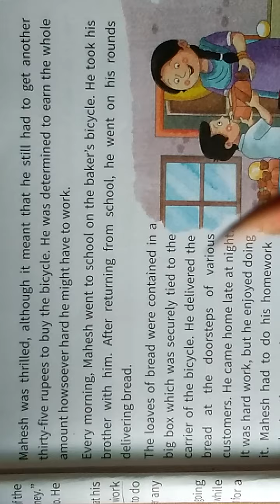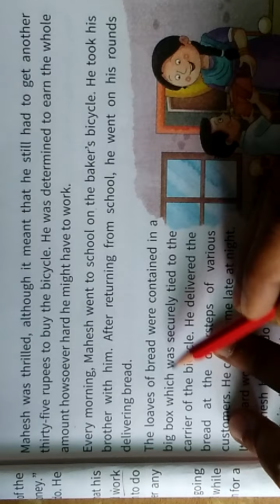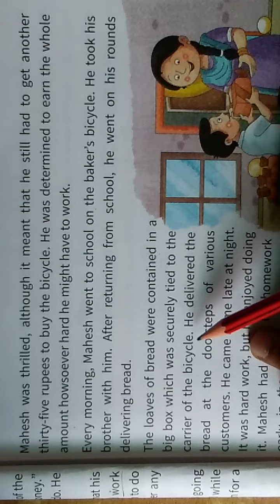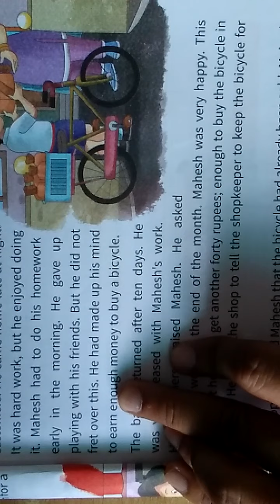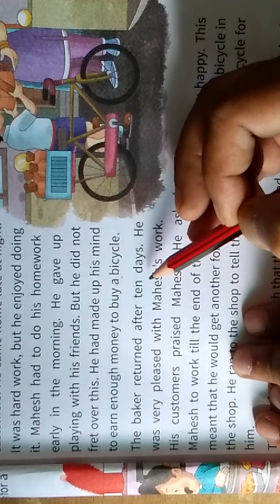Mahesh and the bicycle